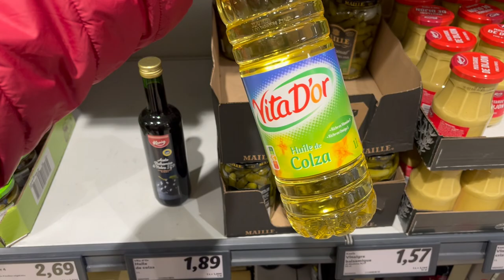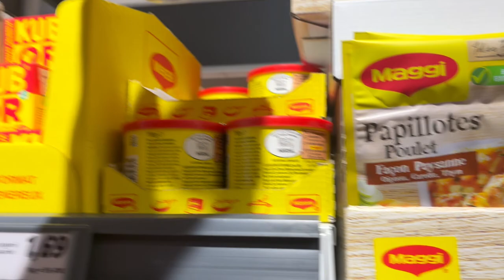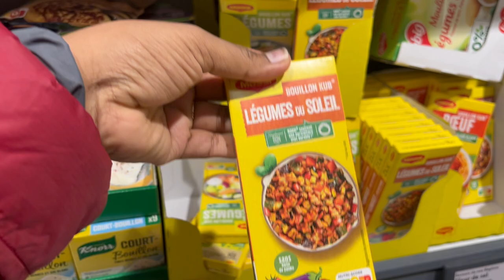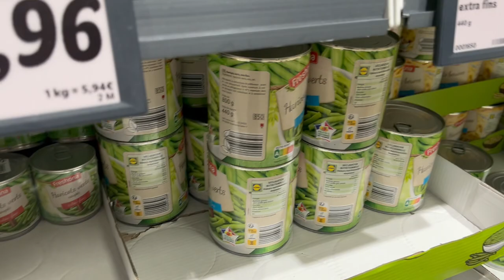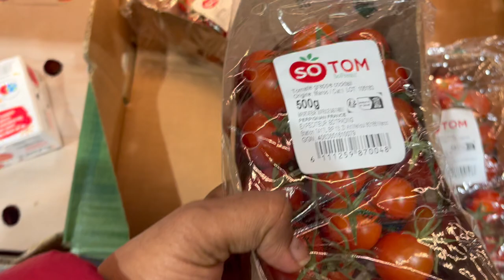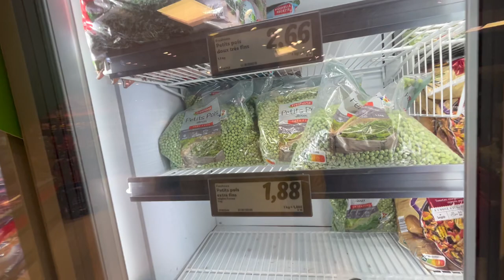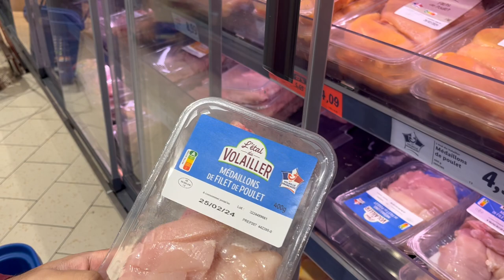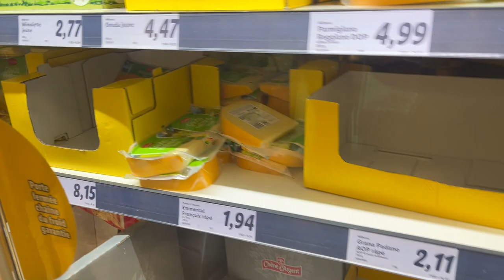Shop Smart, Save Big: Why Lidl Should Be Your Go-To Grocery Store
So, me and Rahul decided to check out Lidl in Toulouse, near 38 Rue de Bayard. We're Indian, and you know how much we love a good deal, especially when it comes to groceries. And let me tell you, Lidl did not disappoint!

When we walked into Lidl, we were blown away by the prices. Seriously, everything was way cheaper compared to other places like the Casino supermarket. I mean, we even found milk for a whole euro less than what we usually pay! And don't even get me started on the meat and rice prices – total steal!

But here's the thing, the veggies were not just cheap, they were fresh too! Sure, some fruits like pineapples and oranges were a bit pricier compared to the farmer's market, but overall, Lidl had everything we needed for our day-to-day life at prices that won't break the bank.

Now, you might be wondering, how does Lidl manage to stay the cheapest supermarket around? Well, let me spill the tea. Lidl has this reputation for being super affordable, not just in Toulouse, but all over Europe. Like, they've been named the most budget-friendly supermarket in the UK multiple times!

They keep their prices low by having a super-efficient supply chain. They work directly with manufacturers and farmers to cut out the middleman and save costs. Plus, they have this thing where they offer a limited range of products, which helps them negotiate better deals with suppliers.

And get this, Lidl is all about their own brand products. They've got this private label strategy where they offer products that are similar in quality to big-name brands but at much lower prices. It's like getting the same stuff but without the hefty price tag!

Oh, and have you seen a Lidl store? They're not all fancy-schmancy like other supermarkets. Nope, they keep it simple and functional, which helps them save on operational costs. And because they're one of the biggest supermarket chains in Europe, they get these massive discounts from suppliers, which they pass on to us – the customers!

So, long story short, if you're looking to save some serious cash on groceries without compromising on quality, Lidl is the place to be. Trust me, once you start shopping here, you won't ever want to go back to those overpriced supermarkets again!